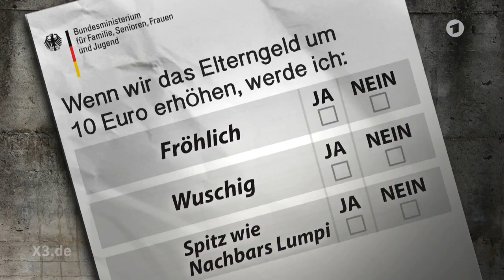Christian Ehring: Lehrermangel in Deutschland | extra 3 | NDR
Die Sommerferien sind vorbei, zumindest in den meisten Bundesländern. Für die Schüler ändert sich jetzt aber nicht viel: Der Unterricht fällt aus. Nicht wegen Ferien, sondern wegen Lehrermangel.